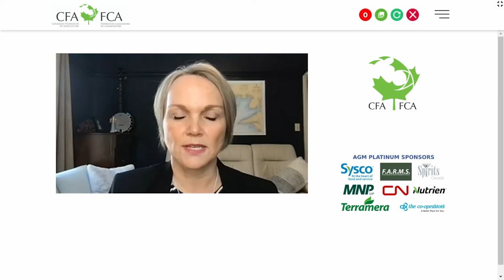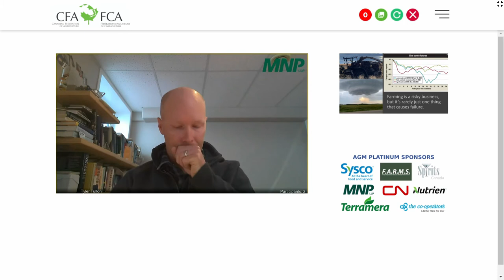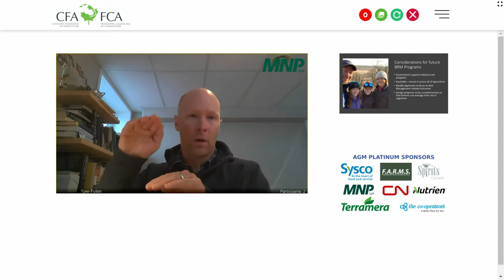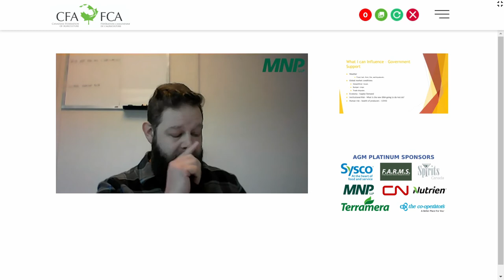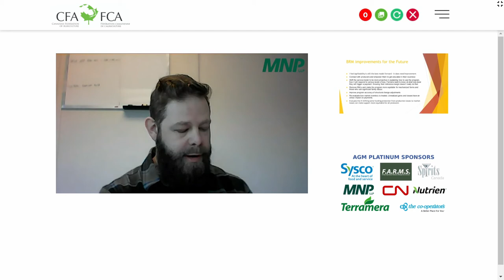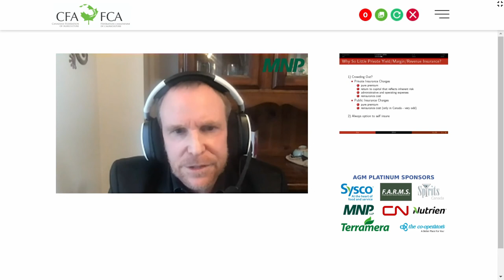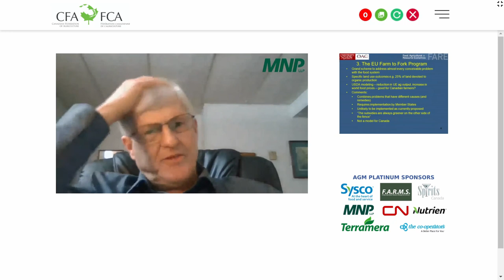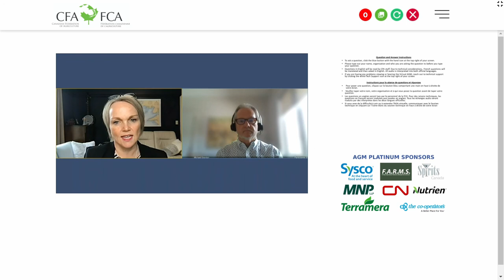CFA AGM Panel - Innovative Policy Options for The Future of Business Risk Management Programming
CFA would like to thank the panelists and moderator for taking part in this important discussion:

Moderator:
- Stuart Person, Senior Vice-President, Agriculture, MNP, LLP

Panelists:
- Dave Sept, Golden Spruce Nurseries
- Tyler Fulton, Manitoba Cattle Producer
- Alan Ker, Professor, Department of Food, Agricultural & Resource Economics, University of Guelph
- Glenn Fox, Professor, Department of Food, Agricultural & Resource
Economics, University of Guelph